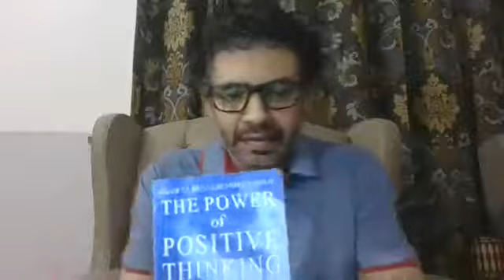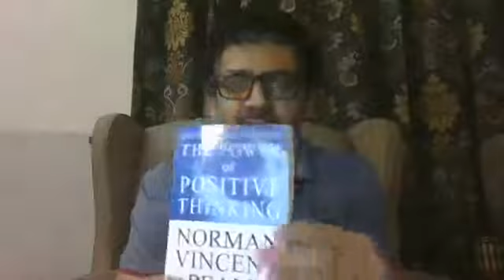The Power of Positive Thinking Chapter 1 Urdu Review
Today's Facebook Live is on the series of discussion that I have initiated on the best selling book "The Power of Positive Thinking" by Dr. Norman Vincent Peale where in the first chapter he talks about Believe in Yourself.